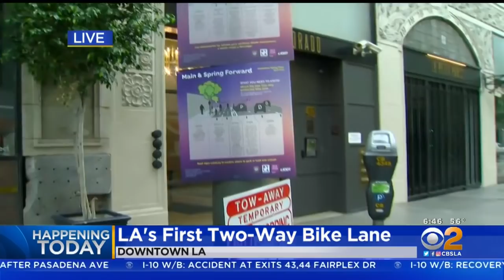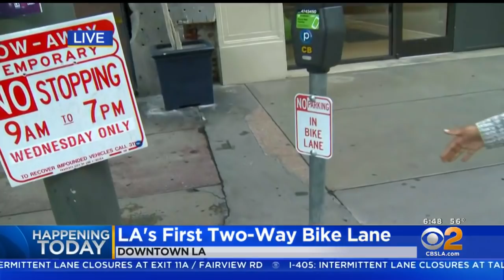2-Way Bike Lane Opens In Downtown LA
The newly-opened bike lanes along Spring Street allow people on bicycles to travel between the sidewalk and parked cars. Kandiss Crone reports.